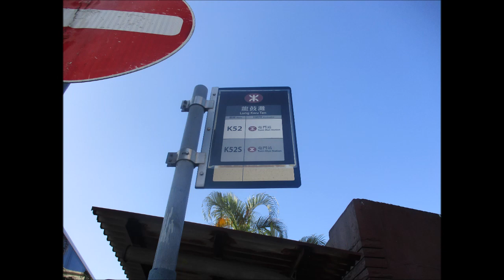MTR 353 UL2016@K52 望后石 － 屯門中央廣場